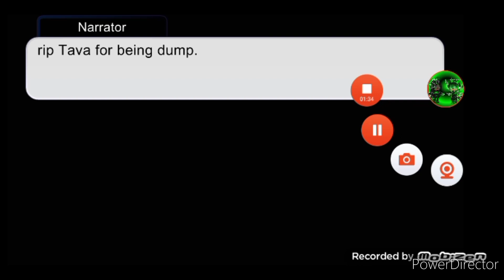frost the aliens return (3/5) season 24 episode 10